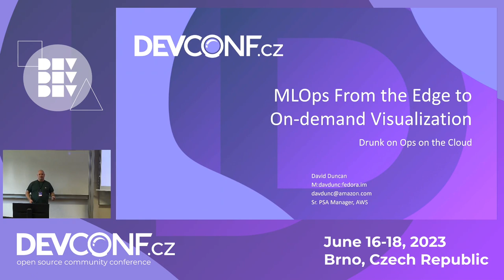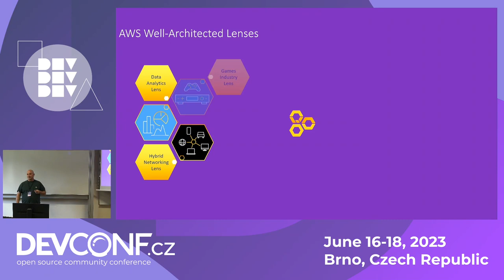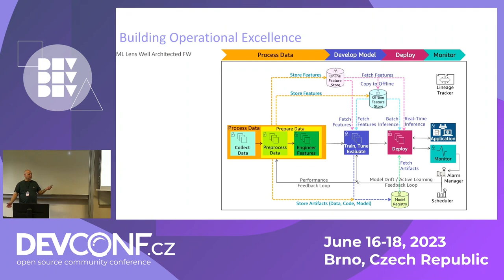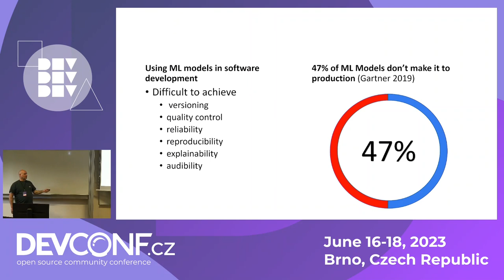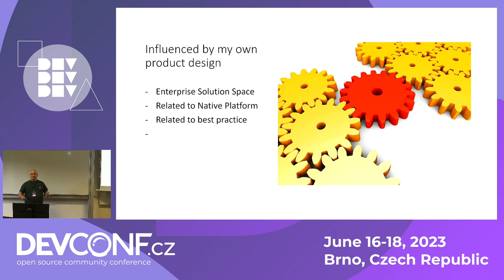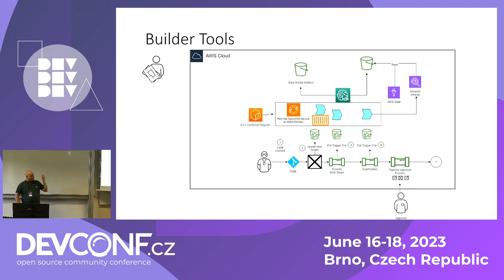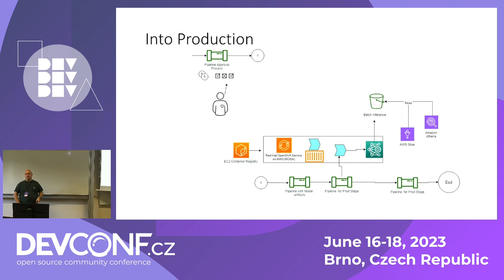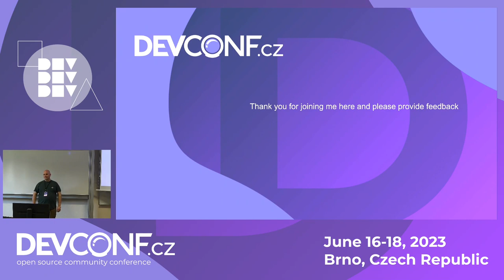MLOps from the edge to on demand visualization - DevConf.CZ 2023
Speaker(s): David Duncan

There is an urgent need for Red Hat OpenShift users to find a way to build flexible and scalable architecture as they identify key components for customer success from data analytics. Attend this session to gain insight into the phases of the AI workflow tailored to provide support for each phase of the data engineering and operations workflow from collecting data at the edge in an on-demand fashion to storing that data in cloud data warehouses and then building out visualization using accelerated hardware and Red Hat Workstation on-demand instances.